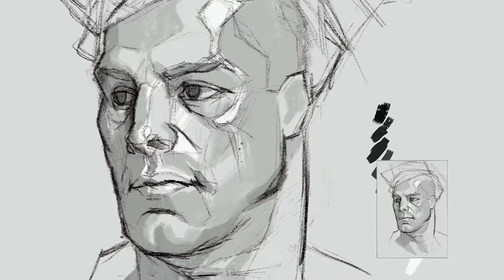PORTRAIT STUDY | Procreate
Portrait study using Procreate on iPad Pro 9.7 and Apple pencil.
Reference : J.C.LEYENDECKER